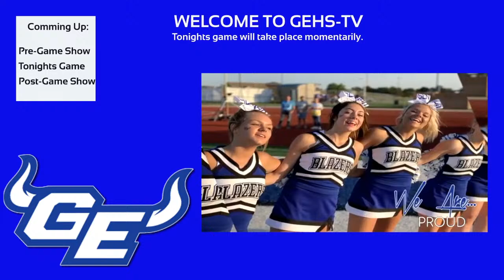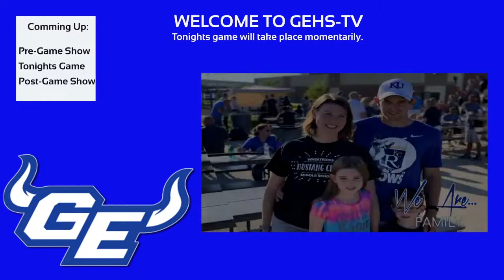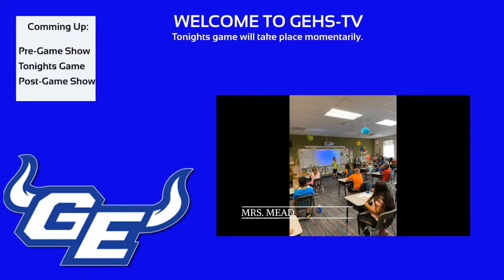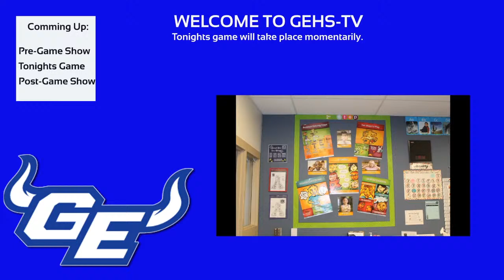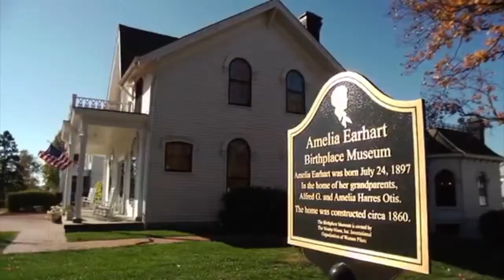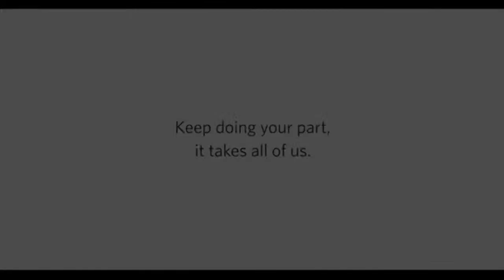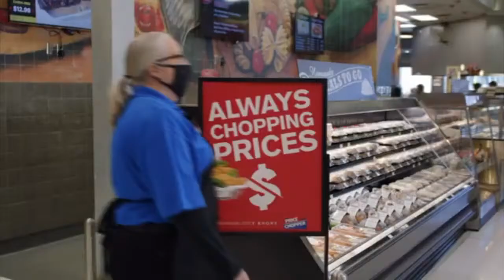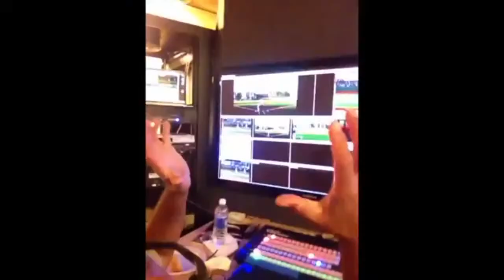Gardner Edgerton High School - Livestream One